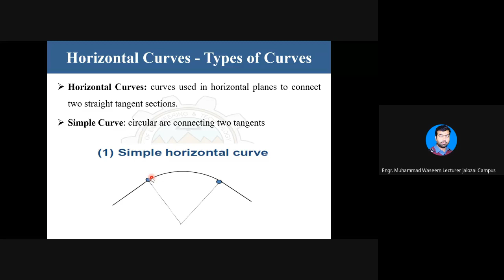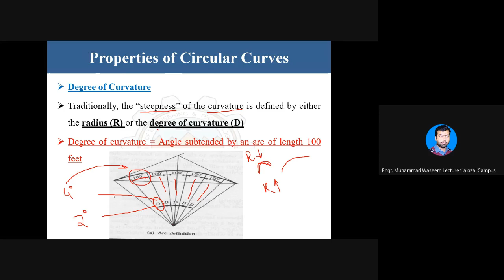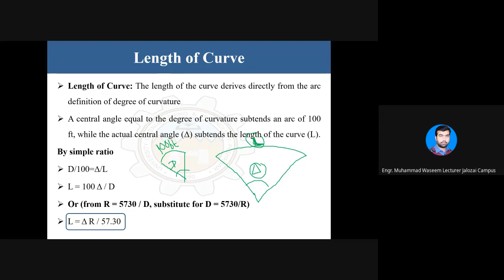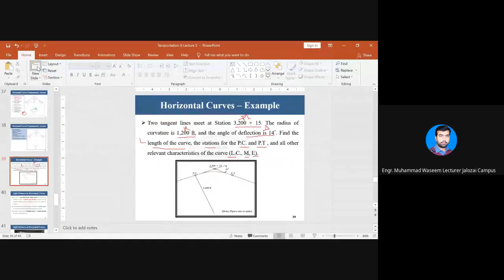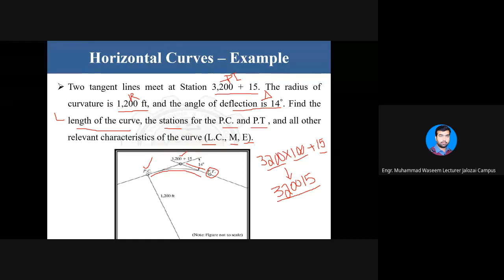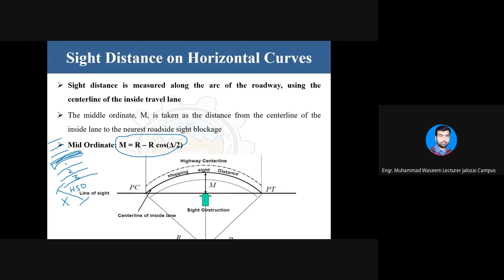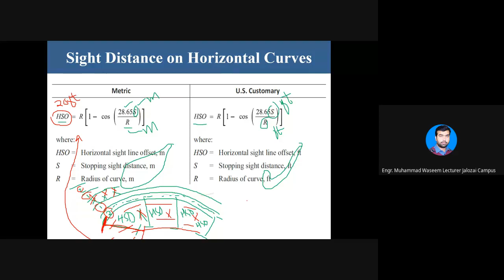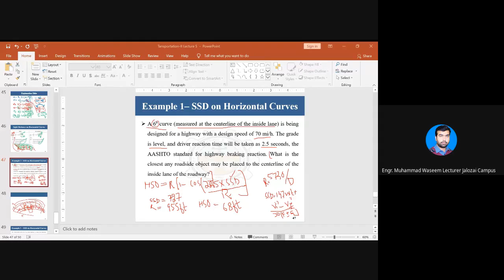Lecture 05 Part 2 Types of Horizontal Curves and Stopping Sight Distance on Horizontal Curve